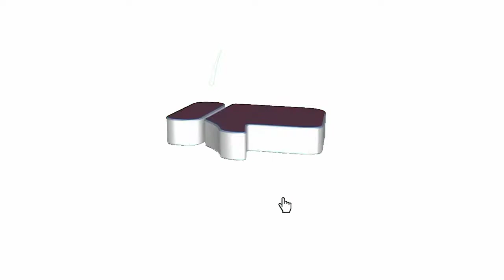Dapat pantay sa kalingkingan ang pagkabit|BISTOTV Tutorial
Dapat pantay sa kalingkingan ang pagkabit.